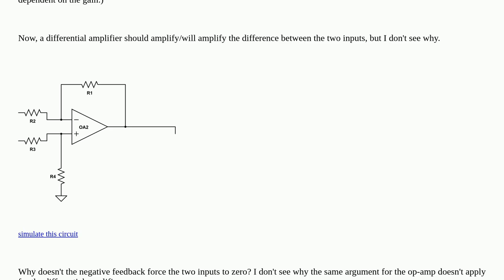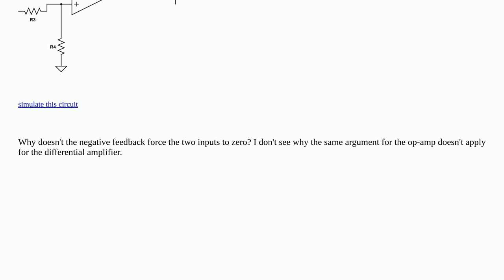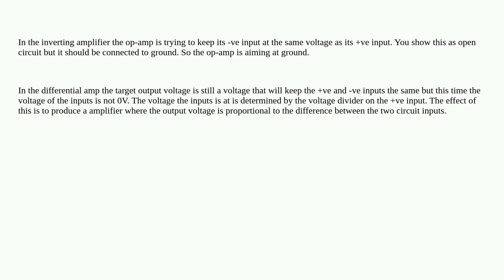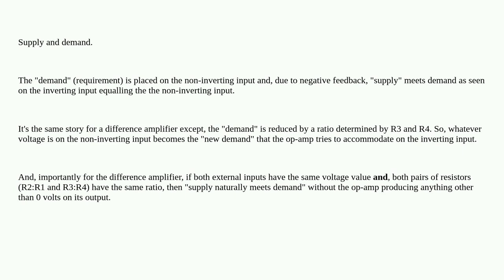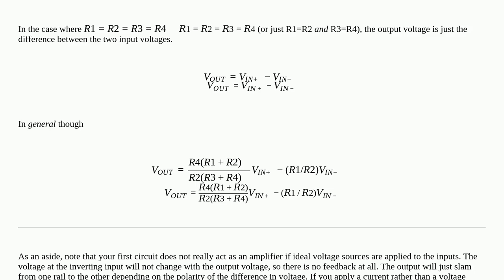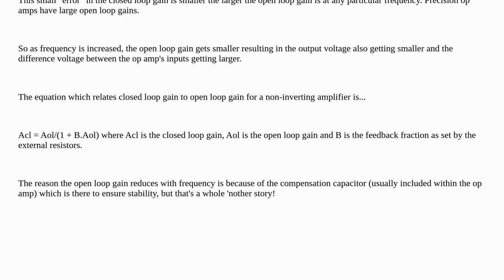Electronics: Op-amps with negative feedback and differential amplifiers. What's the difference?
Op-amps with negative feedback and differential amplifiers. What's the difference?

A special thanks goes out to the awesome community

  operational-amplifier differential-amplifier